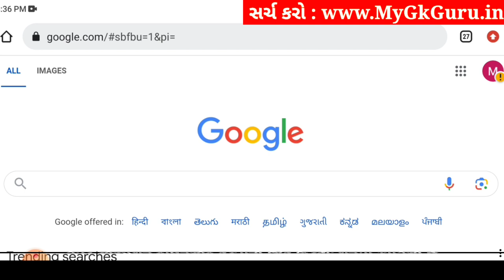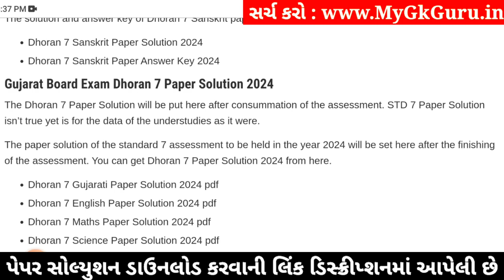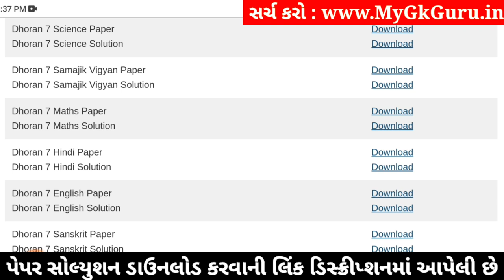Std 7 maths paper solution 2024 80 marks, Dhoran 7 ganit paper solution 2024 std 7, std 7 ganit 2024